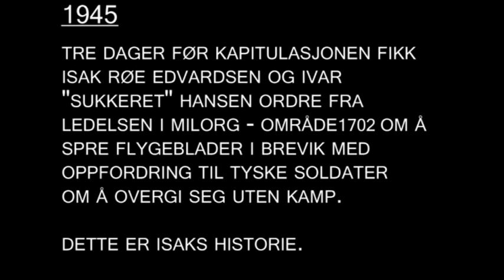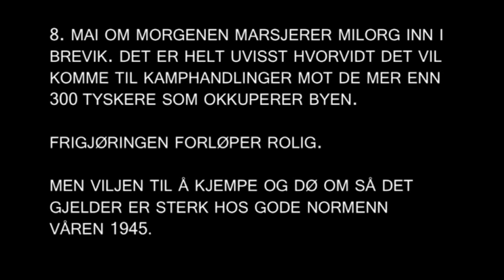MILORG Brevik 3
Isak Røe Edvardsen var en av mange gode normenn som med våpen i hånd var villig til å ofre livet for et fritt Norge. Hans historier ville ha gått i glemmeboken om ikke Harry Skui og Leif Eriksen hadde gjort dette intervjuet i 1993. Isaks historier setter Brevik inn i den nasjonale krigshistorien.